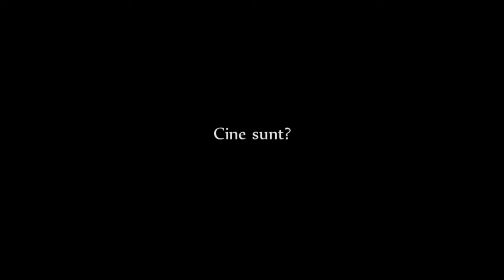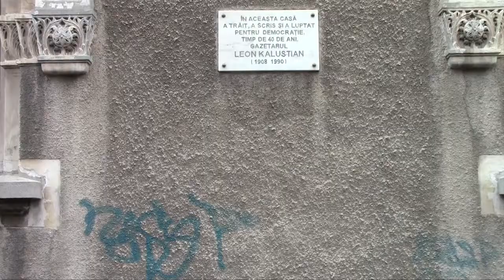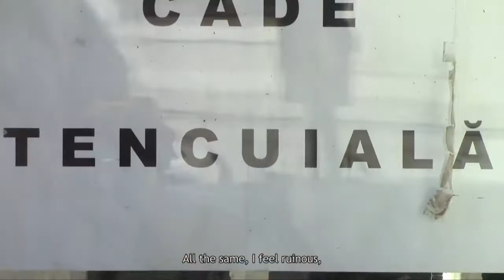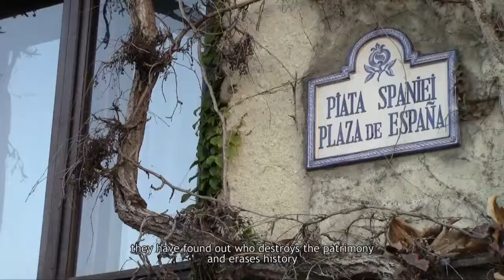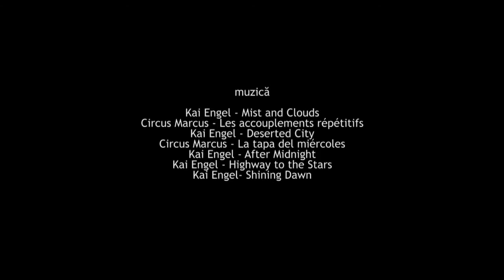Cine sunt? [PMFD#6, UrbanEye FF, București, 2015]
un film de Teodor Trancă

Dacă nu mai rămâne nicăieri unde să ne rătăcim în oraş? Cine vom fi, fără poveştile şi locurile pe care le avem? Ce ne rămâne și ce ne vom aminti? Un amalgam de fragmente, de imagini in fuga, o scrisoare, un semnal de alarmă, o atenție, o invitație la plimbare.